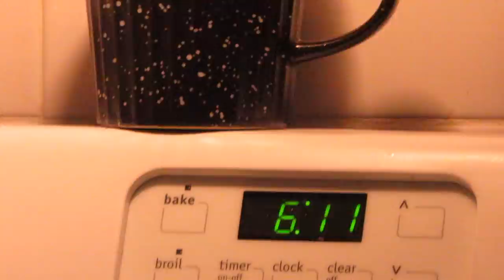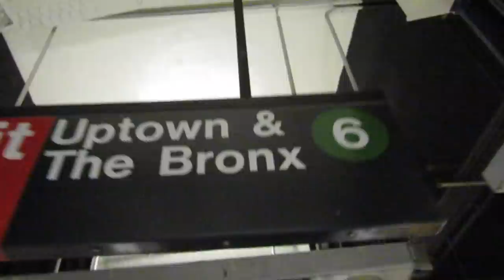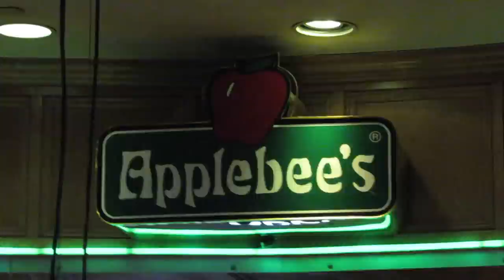A 10 Year Old stole my camera to Vlog in Sephora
Featuring: @Avagrace_22

This will be a series of daily Vlogs

Everyday at 8:30 AM.